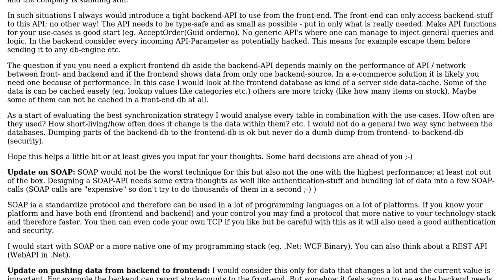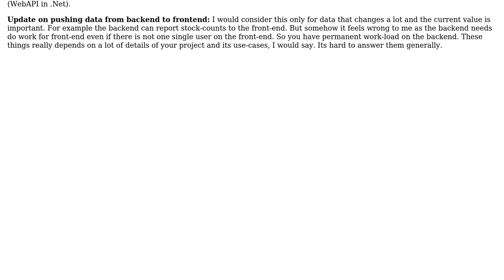Sync / send data between front end and back end systems for an Ecommerce site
With thanks & praise to God, and with thanks to the many people who have made this project possible! You are responsible for your own actions.